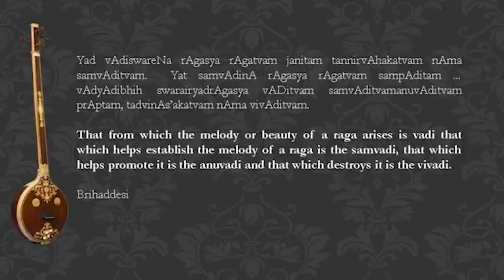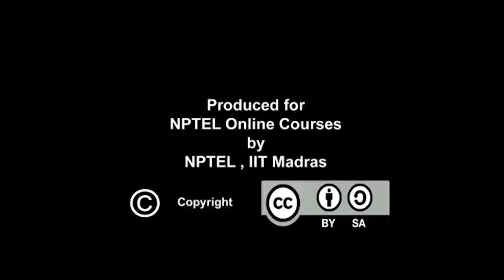Vivadi - II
Subject: Performing Arts
Course Name: Appreciating Carnatic Music
Target User: BA/MA - Performing Arts